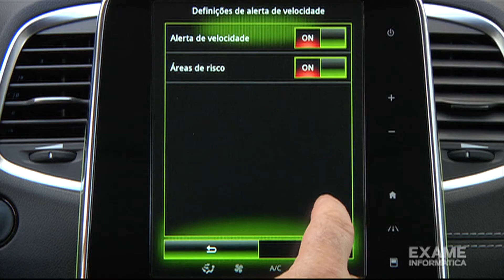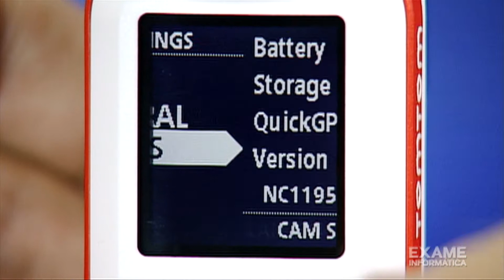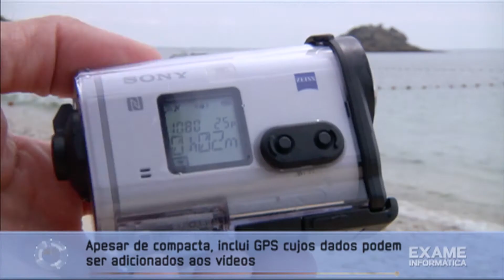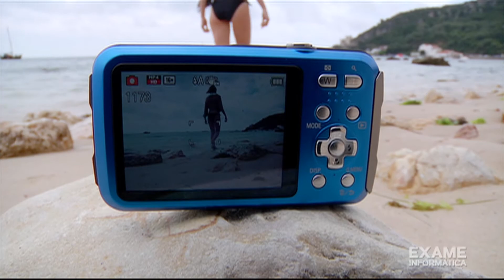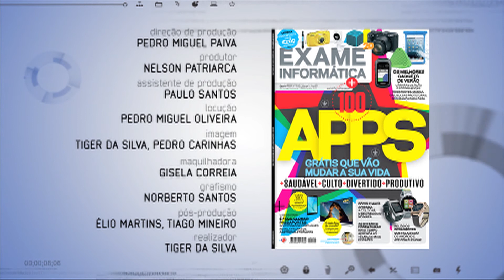Exame Informática TV - T18E17 - 01 ago 2015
Primeiro programa especial, com sugestões para o Verão.
Neste programa: Renault space initiale Paris, Tom Tom Bandit, Sony ActionCam AS 200V, AEE Magicam S71, Nikon Coolpix S33, Panasonic Lumix FT30, Sony Srs X11, Nokia Coloud bang, Pure Water Wallet Case, APC powerbank M10